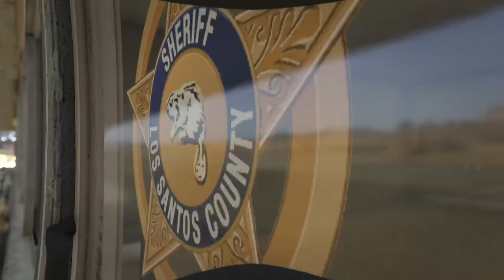GTA 5 Roleplay EGRP PS4 #12 (Civilian) Cop V Biker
Hello guys make sure you like, subscribe, comment and share my videos and enjoy if you would like to see my other content and if you would like to help Crazy Aussie out DONATE BELOW and if you would like to join EGRP then join through the link DOWN BELOW